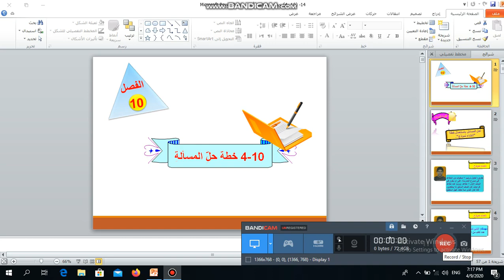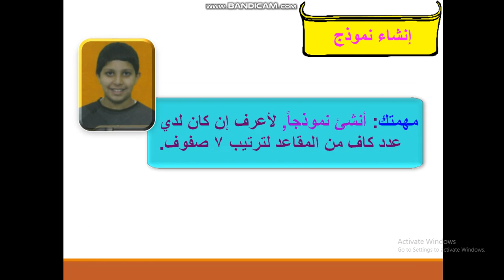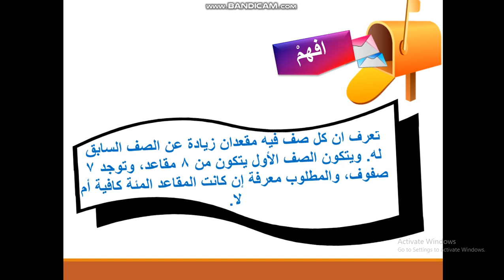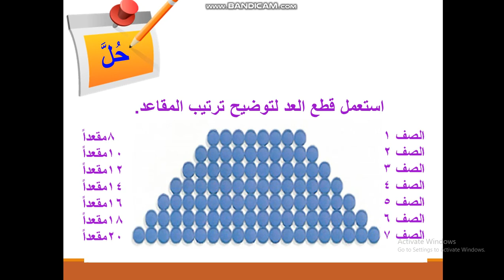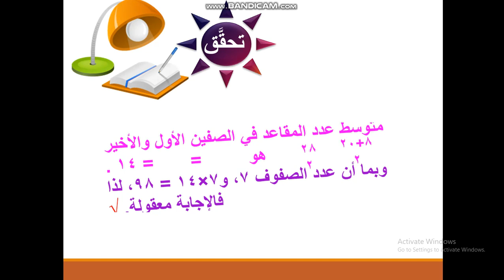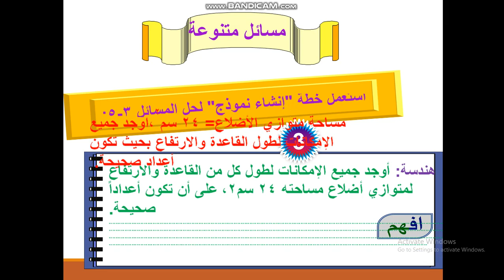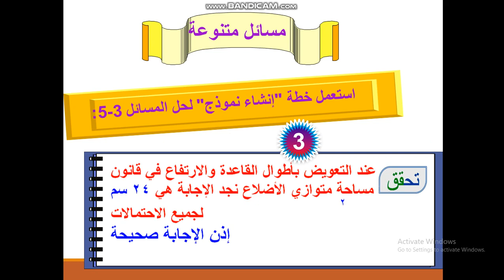رياضيات سادس ابتدائي "خطة حل المسألة" الأسبوع١٣